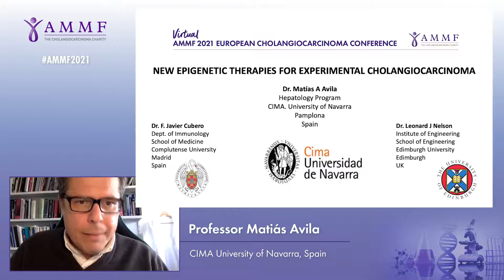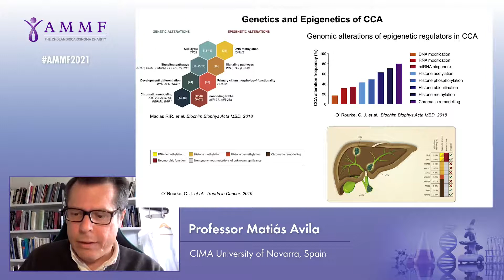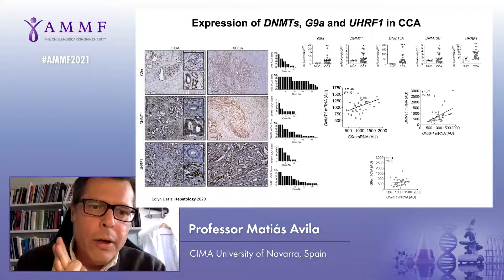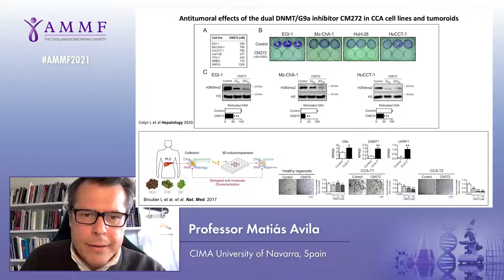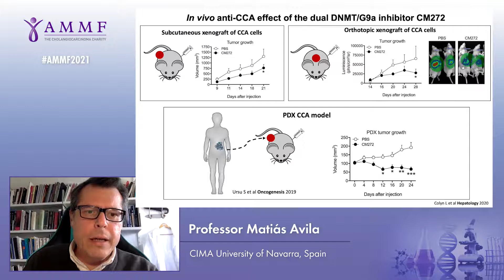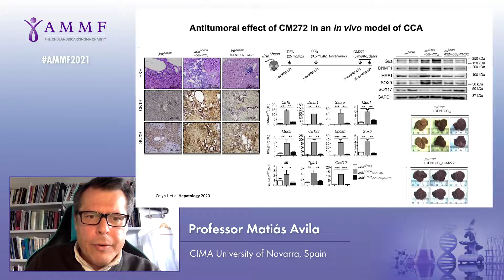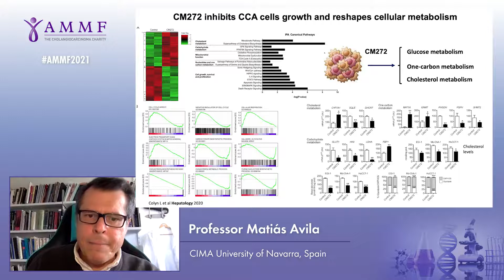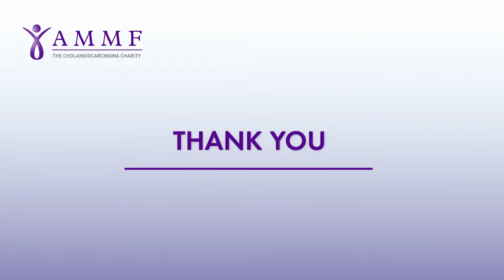New epigenetic therapies for experimental CCA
Professor Matiás Avila CIMA University of Navarra, Spain

AMMF’s Virtual 2021 European Cholangiocarcinoma Conference